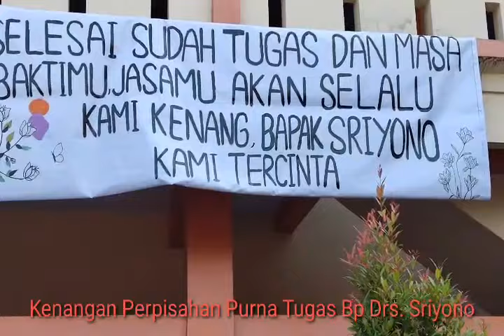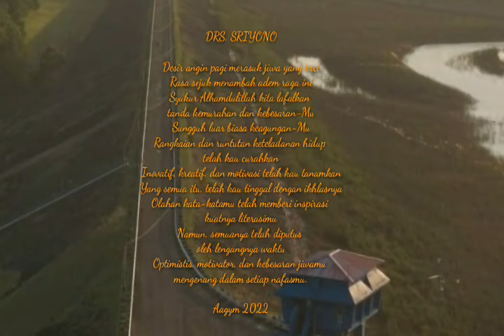Terharu. Isak Tangis Mewarnai Acara Perpisahan Purna Tugas Bp Drs. Sriyono #1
Isak Tangis Mewarnai Acara Perpisahan Purna Tugas Bp Drs. Sriyono yang diselenggarakan di halaman SMKN 1 Wonogiri pada hari Jum'at 2022 yang lalu.

                 Drs. SRIYONO

Desir angin pagi merasuk jiwa yang suci
Rasa sejuk menambah adem raga ini
Syukur Alhamdulillah kita lafalkan
Tanda kemurahan dan kebesaran-Mu
Sungguh luar biasa keagungan-Mu
Rangkaian dan runtutan keteladanan hidup
Telah kau curahkan
Inovatif, kreatif, dan motivasi telah kau tanamkan
Yang semua itu, telah kau tinggal dengan ikhlasnya
Olahan kata-katamu telah memberi inspirasi
kuatnya literasimu
Namun, semuanya telah diputus
oleh lengangnya waktu
Optimistis, motivator, dan kebesaran jiwamu
Mengenang dalam setiap nafasmu.

Oleh :

Aagym 2022